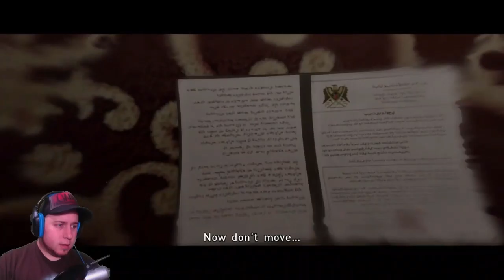TROUBLED YOUTH | Beyond: Two Souls (PS4) - Playhtrough - #1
It's time I try out an old classic: Beyond: Two Souls.